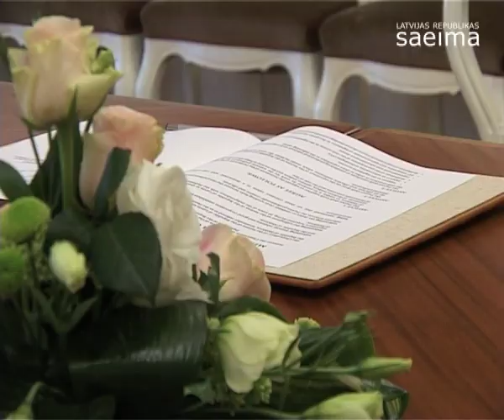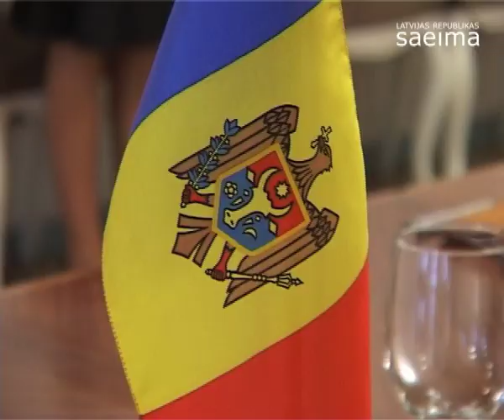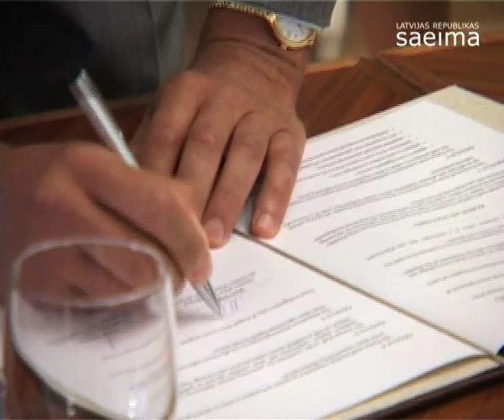Paraksta saprašanās memorandu ar Moldovas parlamentu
Izmantojot video, atsauce uz Saeimu obligāta.